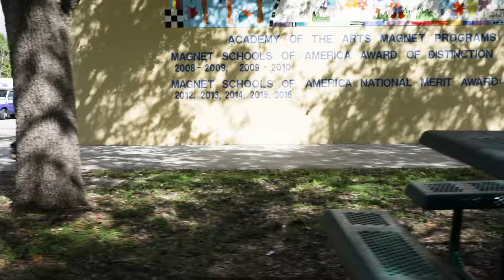2018 State of the Village Presentation Short V4